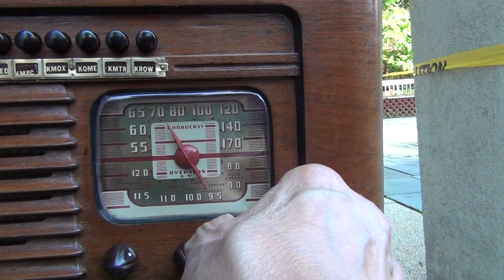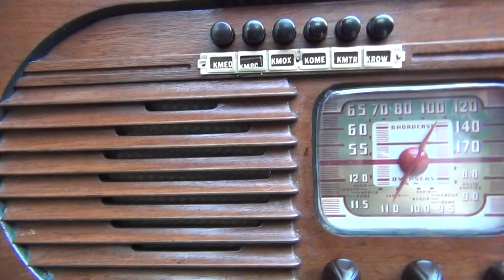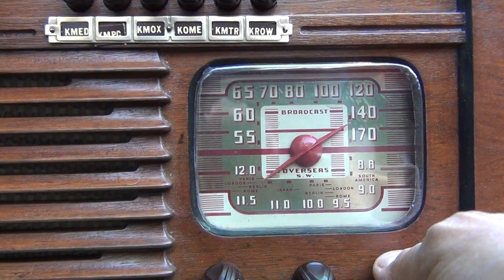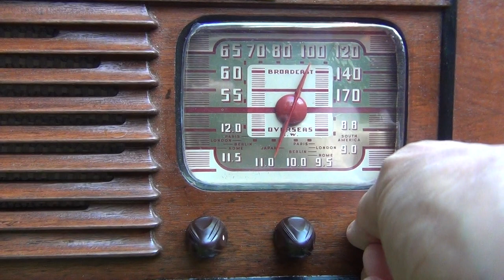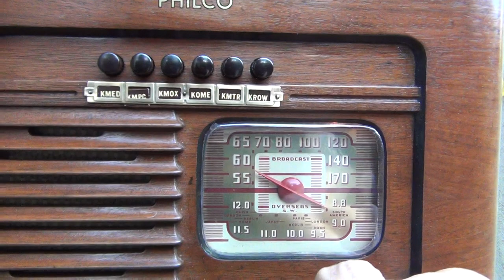Philco 41-231 with short wave switch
Electronically restored, the video was produced about 25 miles north of New York City in a steel framed building. One's radio reception may be better/worse depending upon many different factors which affect a-m radio reception.  A-M broadcast band reception is affected by many factors, such as fluorescent lighting, steel framed structures, cable modems, computers (when on), weather conditions, distance from broadcasting stations, electric motors, and many other factors.